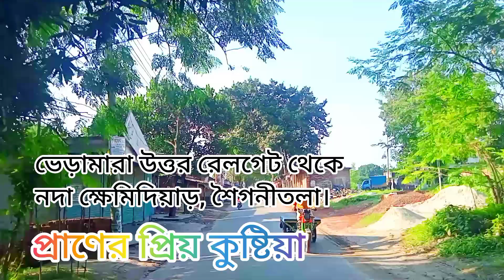উত্তর রেলগেট থেকে নদা ক্ষেমিদিয়াড় সড়ক, ভেড়ামারা || প্রাণের প্রিয় কুষ্টিয়া